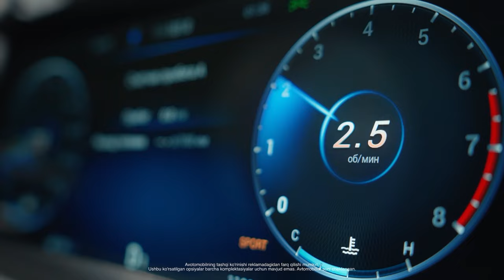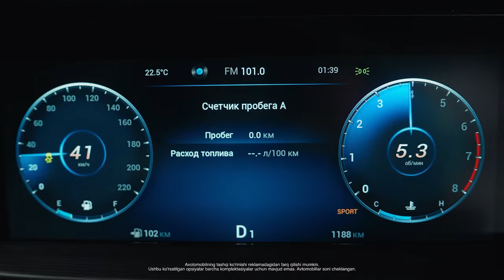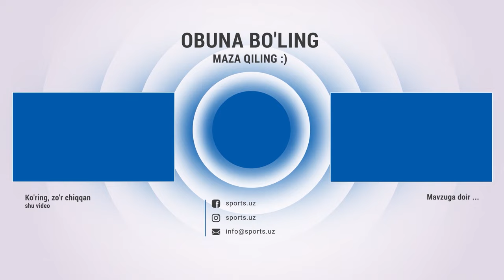Maqsadlaringizni chizing, ular reallikka aylanadi! | Littos